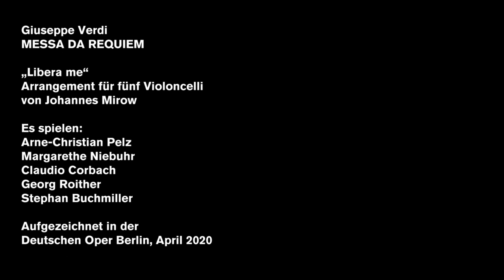Giuseppe Verdi "Libera me“, MESSA DA REQUIEM, played by 5 celli 2020 (Our favourites)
We are sure: There´s hardly more suitable November music than this …

In a new edition of our net series „Our Favourites“, Arne-Christian Pelz, Margarethe Niebuhr, Claudio Corbach, Georg Roither and Stephan Buchmiller are playing "Libera me" from Giuseppe Verdi´s MESSA DA REQUIEM – arranged for five violoncelli by Johannes Mirow. The introduction is spoken by dramaturg Lars Gebhardt.